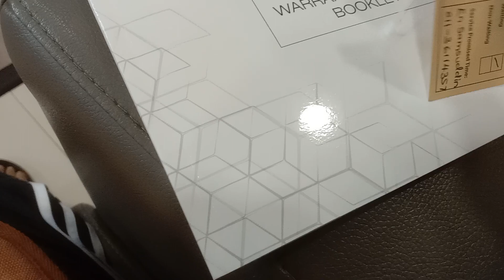Tuesday January 9, 2024 Waiting for TCP 508 turn to be serviced